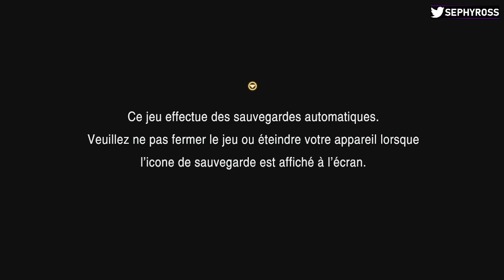Tactics Ogre Reborn [PC] Playthrough #07